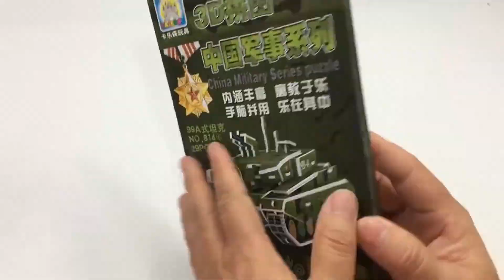Education 3D Puzzle Army Tank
@Education 3D Puzzle
Hi everyone,
Welcome to my new video uploading today it's call 3D Puzzle Army Tank which is joyful to assembly this 3D Puzzle. I really enjoy it as it makes my brain so clever.

Regards,